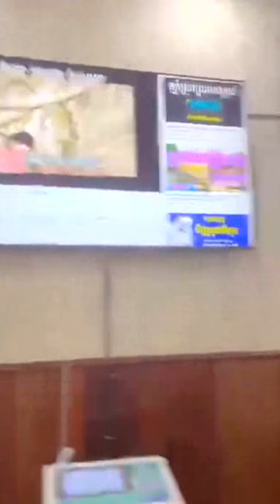Love Riya presents newly purchased karaoke set